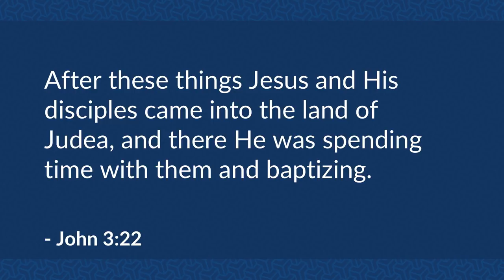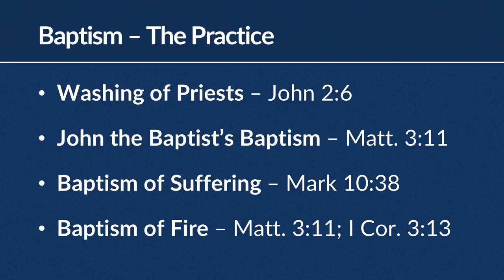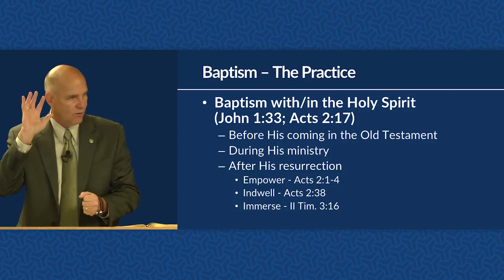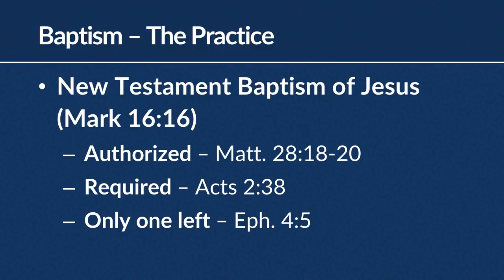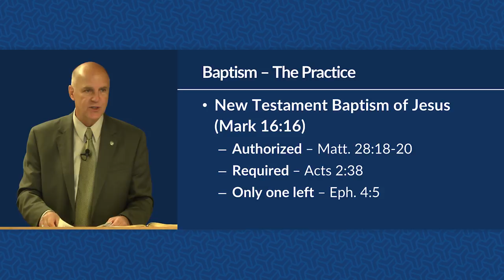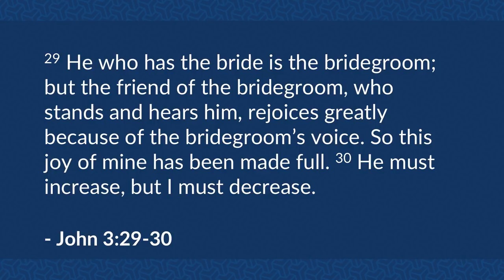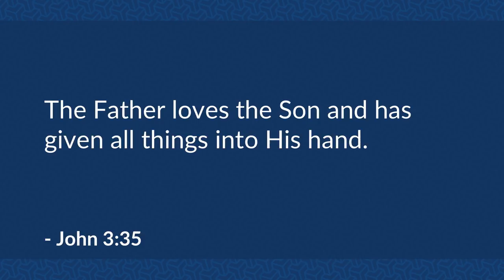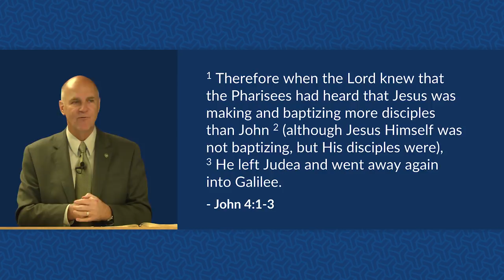John's Final Witness (John 3:22-36) – Mike Mazzalongo | BibleTalk.tv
John describes John the Baptist's reaction to the growth of Jesus' ministry and the decline of his own. (John 3:22-36)